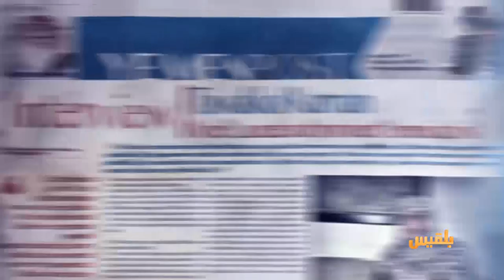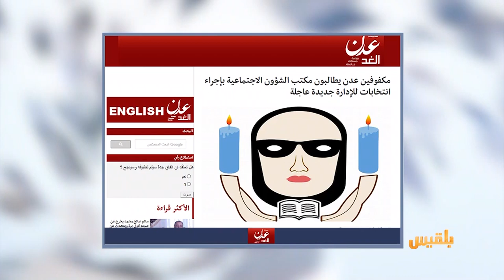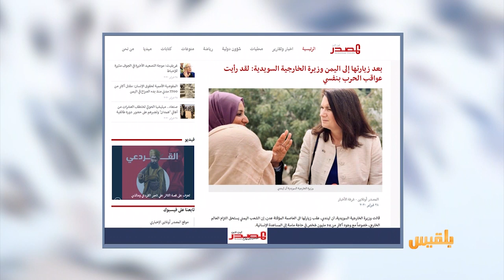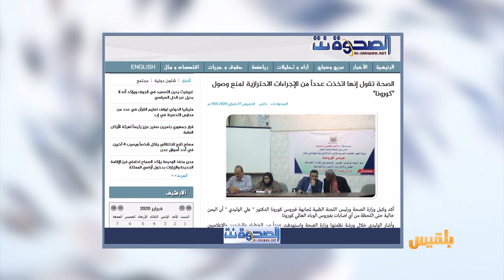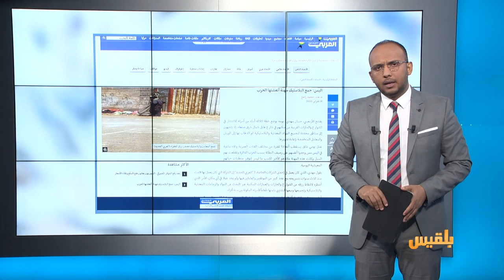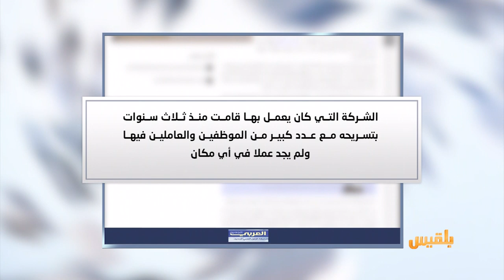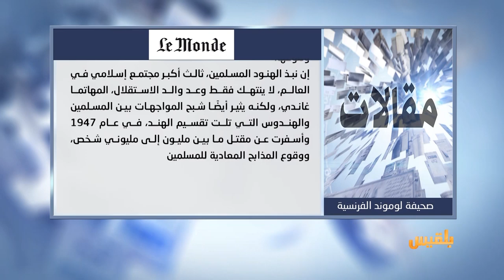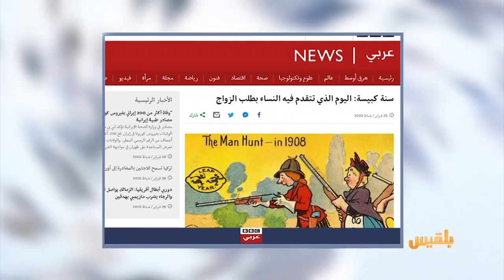كشك الصحافة | 29 - 02 - 2020 | تقديم : سالم باحمران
في الصحافة الدولية :
خوفا من انتشار كورونا.. لاعبو كرة القدم يتوقفون عن مصافحة بعضهم

دولة تخصص يوما للنساء الراغبات بخطبة الرجال..